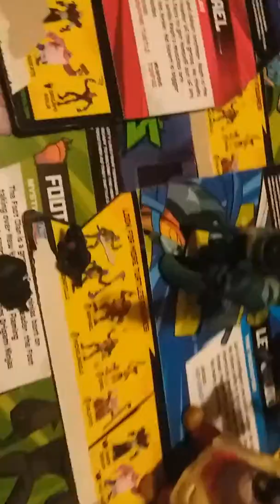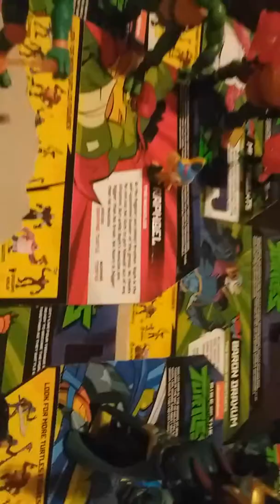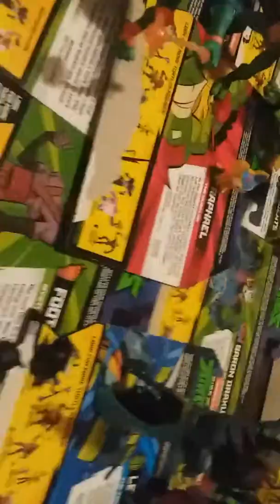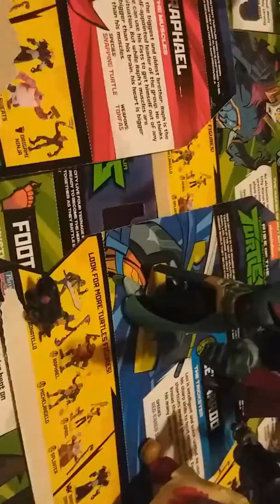Small updates for channel and future toy reviews